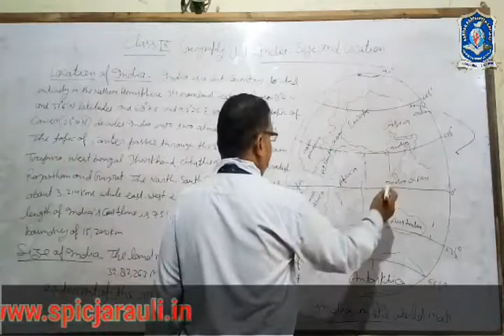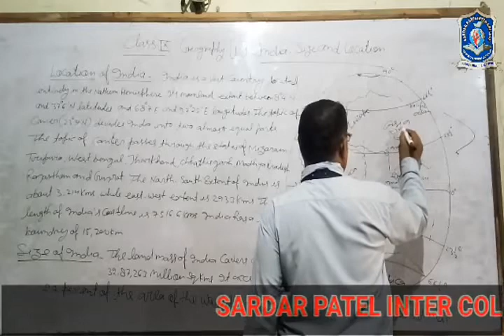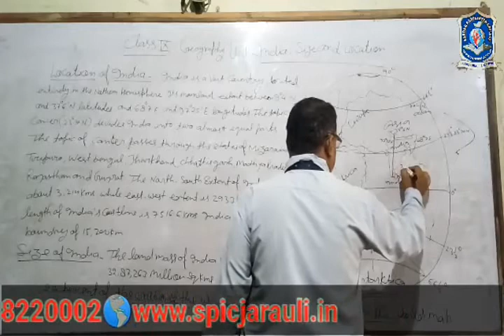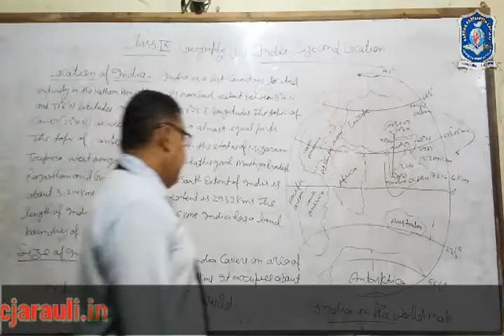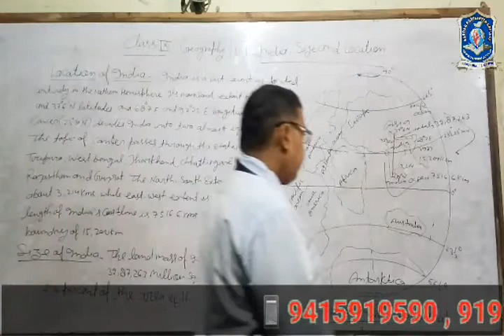9th so science e 1 size and location of india spic j2